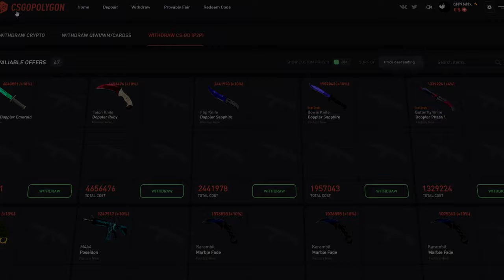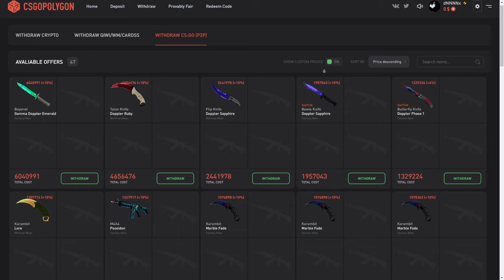a RESOLUÇÃO (1024x768) + CFG RUSSA QUE AUMENTA FPS no CS:GO (Ajuda muito*) CSGO DICAS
Acessórios:
Teclado: Reddragon Dark avenge MECANICO
Mouse: REDDRAGON M711 GAMING
Mousepad: TEM PUBG, 70CM
Fone e Microfone:  ARCANO BLACK
Monitor: LG IPS 75 HZ 5 MS

PC:
Water Cooler: =
Processador: AMD RYZER 5 2400G
Placa de Vídeo: PNY GEFORCE GTX 1660 OC 6GB
Placa mãe: AMD A320M-HD ASROCK
Memória: T VULCAM 16GB 2400MHZ (2x8)
SSD: AINDA NÃO TENHO
HD1: HD SEAGATE 1TB BARRACUDA
Gabinete: PICHAU GAMNING - MAGPIE ll
Fonte: PICHAU NIDUS 500 w

1280x1080 in 75 hz